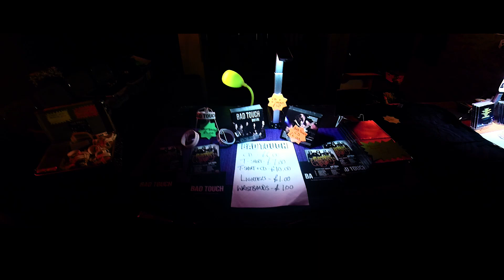Bad Touch - 99% (Official Video)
"99%" is the first single taken from Bad Touch’s new album “Truth Be Told”.

'Truth Be Told' Out Now!

Bad Touch - 99%
Recorded at Mwnci Studio, Wales
Mixed by Chris Kimsey
Mastered at Hafod Mastering